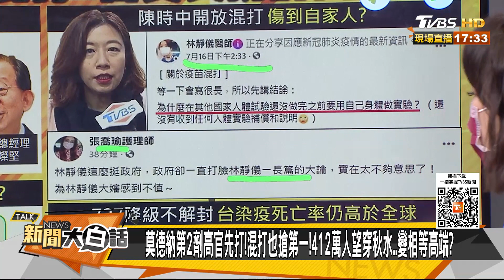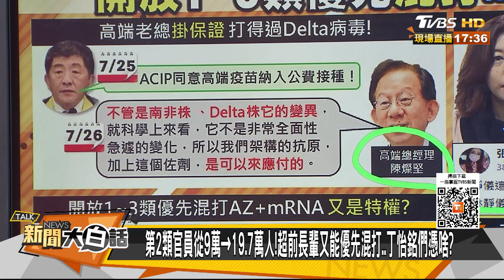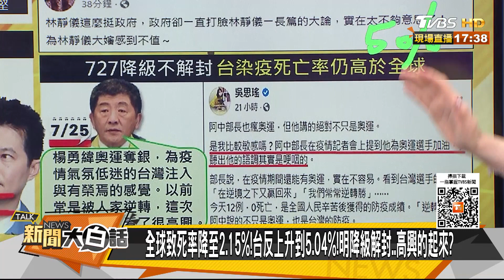莫德納第2劑高官先打！混打也搶第一！412萬人望穿秋水..變相等高端？新聞大白話 20210726